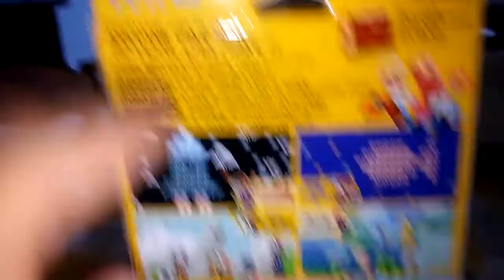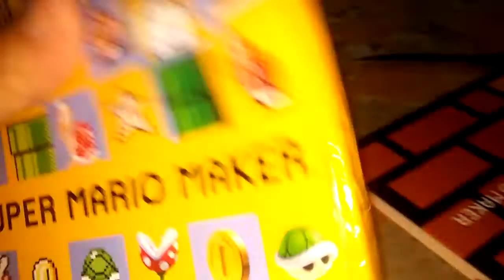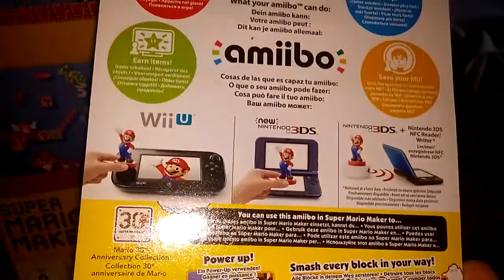Super Mario Maker Unboxing